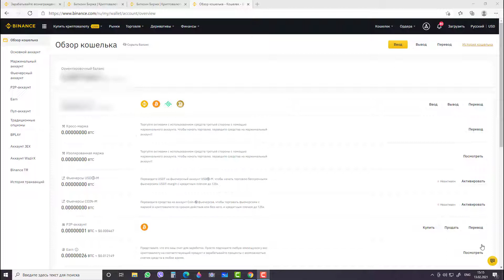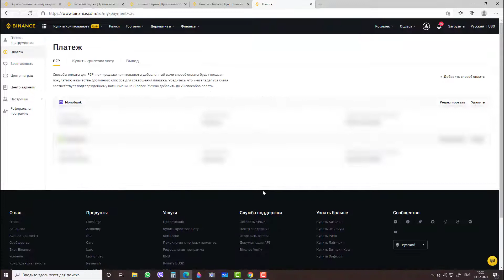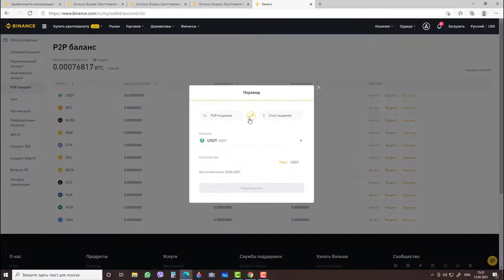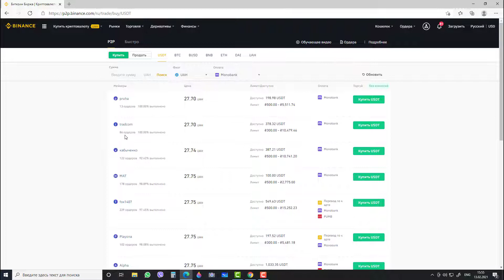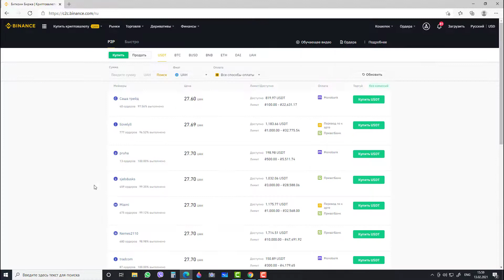BINANCE P2P ТОРГОВЛЯ. ИНСТРУКЦИЯ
Сегодня я покажу как с помощью Р2Р обмена на бирже Binance, можно купить крипту без комиссий.
Купить крипту можно купить в несколько простых шагов.

Полную инструкция смотрите в видео.